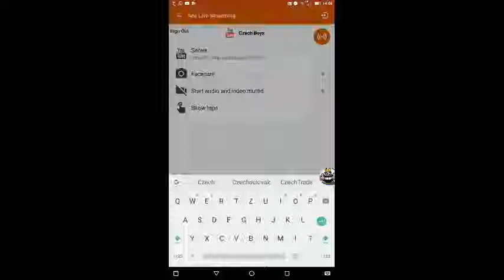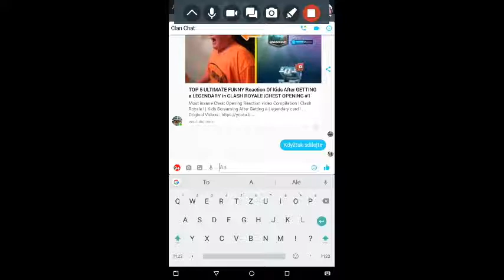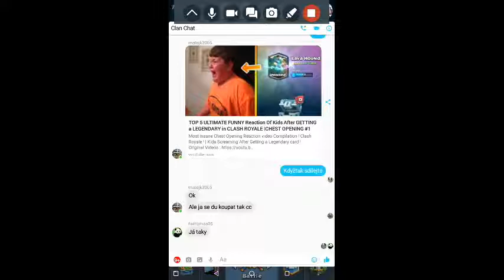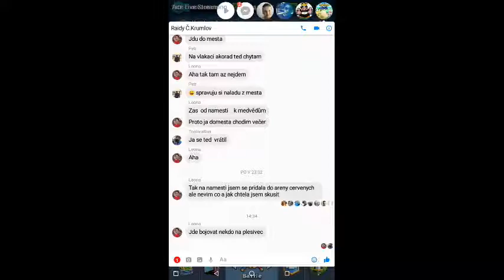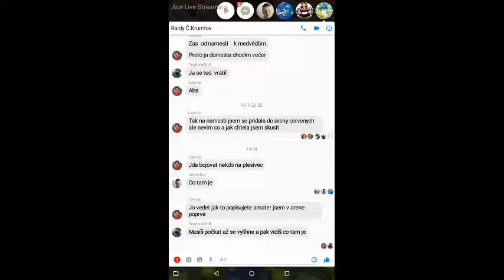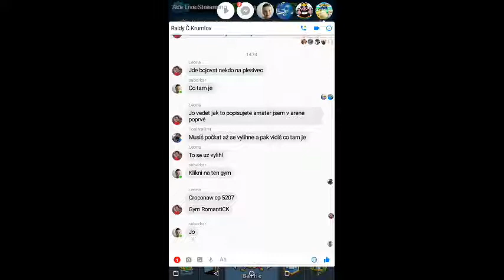Czech Boys Live Stream 2v2 Battles